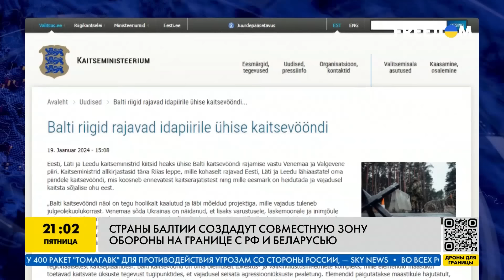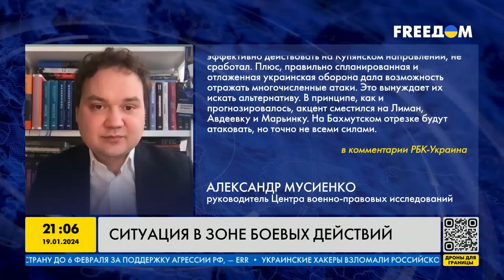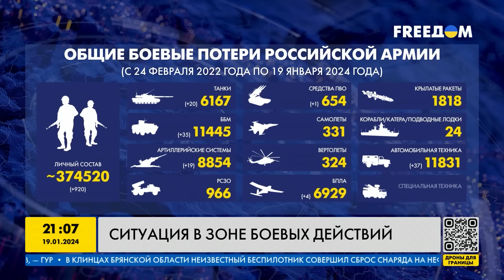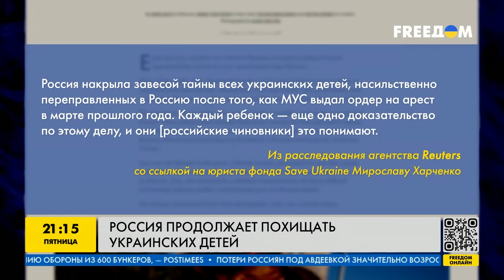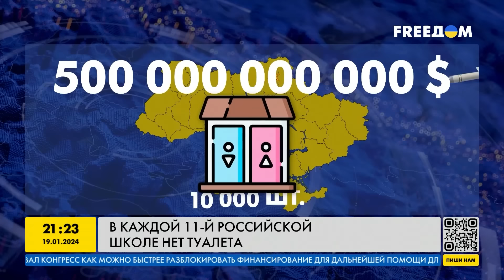Взрывы по всей РФ! Украина в ЕС, конец войны, Путин приговорен, Башкирия восстала. Важное за 19.01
RU - По всей России гремят взрывы. Украина на пути в ЕС. Путину вынесли приговор. А в Башкортостане градус протестов растет. Об этом смотрите в новом выпуске программы "Наше время".

UA - По всій Росії лунають вибухи. Україна на шляху до ЄС. Путіну ухвалили вирок. А у Башкортостані градус протестів зростає. Про це дивіться в новому випуску програми "Наш час".